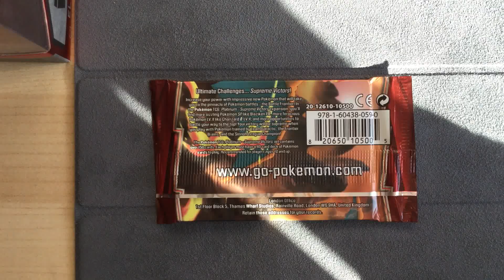Pokemon Platinum Supreme Victors Booster Packs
All 4 Artworks on Display.

Pokemon Platinum
Pokemon Boosters
Charizard Booster Pack